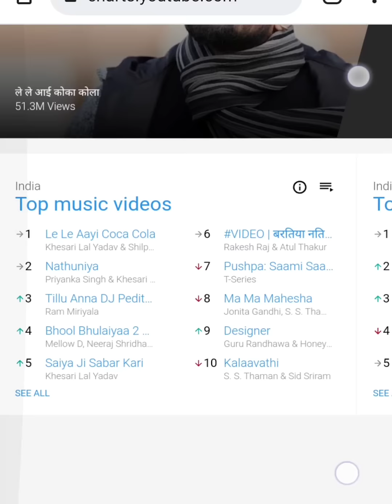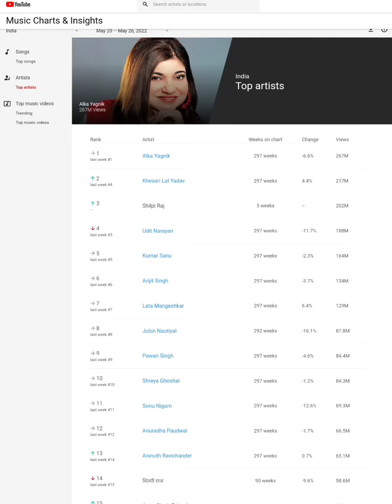Khesari Lal से Shilpi Raj गई नीचे - Top 5 में से Khesari के 3 गाने India में